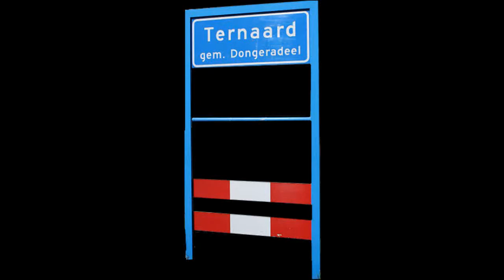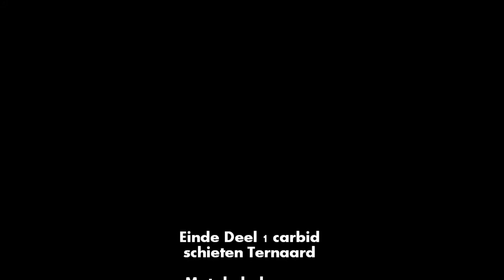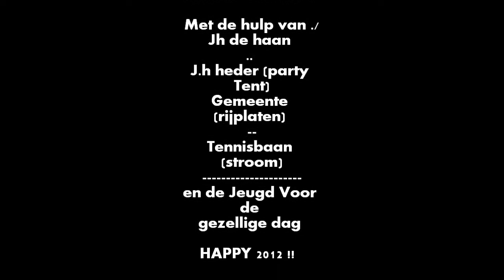Carbidschieten 2011/2012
Gelukkig 2012 --